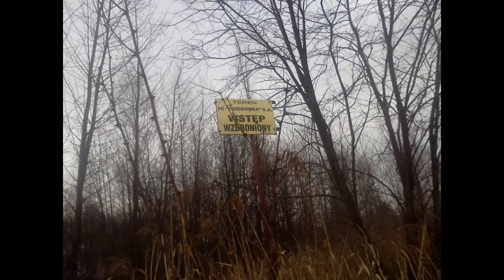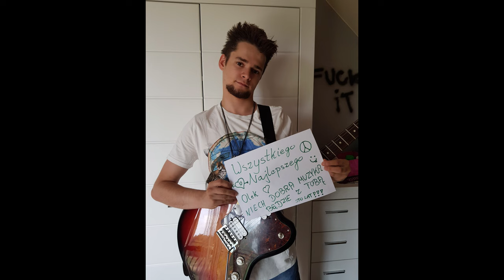Daniel Płocica - Kiedyś Było Lepiej (Official Music Video)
04.Daniel Płocica - Kiedyś Było Lepiej (100 BPM)

Gitara: Fender American Ultra Jazzmaster RW Mocha Burst, Bass & Synth: Akai MPK Mini, Perkusja: Akai MPD218, Mikrofon: Shure SM58. Tempo: 100 BPM.

25 Dni Urlopu...
20 Nowych Utworów...
Na 25-lecie Mojego Życia.

Całe Moje Szczęśliwe Życie - (CD2) *Od Zmierzchu Do Światła Gwiazd*
2021

Dostępne 4K 🎦 i Napisy 🔡

Mniej więcej chronologicznie, zdjęcia z okresu: Lat, od 2012 do 2021
Filmik na końcu, to materiał ze zdjęć i krótkiego filmiku z lat 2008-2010

Urodzinowe podsumowanie - 25-lecie, mojego życia.

*DO OSÓB ZE ZDJĘĆ*

Nie miejcie mi tego za złe. Że dodałem te zdjęcia. Kiedy mnie zabraknie. Będzie można... (Jak ktoś w ogóle, będzie o mnie pamiętał) zajrzeć tutaj. Chociaż, fajna pamiątka pozostanie. Nie ważne, czy ktoś dobrze wyszedł czy nie. Mam nadzieje, że te wspomnienia przyniosą uśmiech na twarzy, i serio stwierdzicie... "Ojj, kiedyś to było".